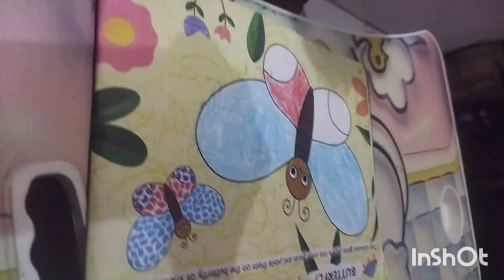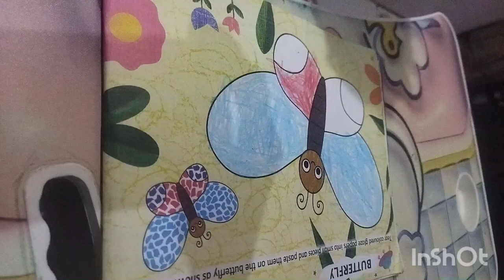aaj ka mera look kaisa laga🥻🥻🥻🥻